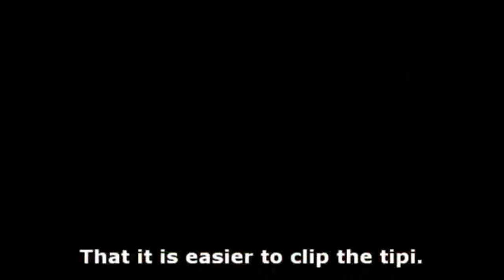How to set up tipi tent TENT MANUFACTURER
TIPI VILLAGE, YURT VILLAGE, MARQUEE, BESPOKE TENT, GARDEN TENT